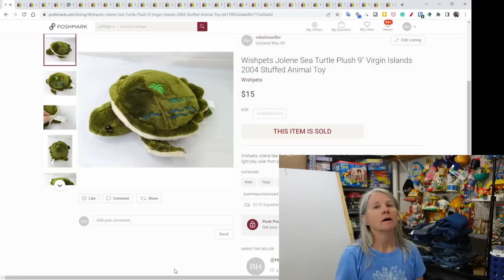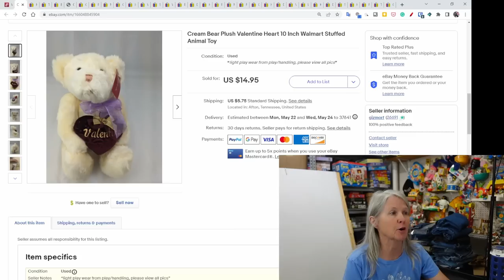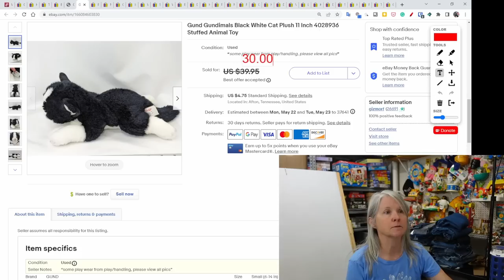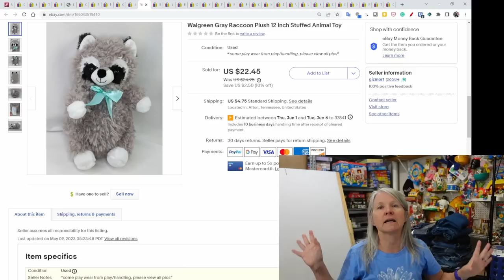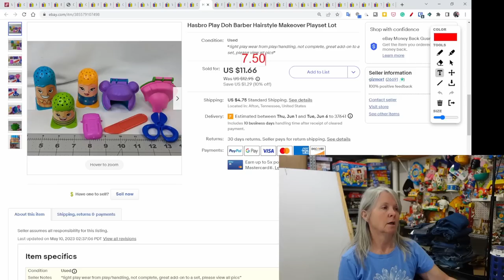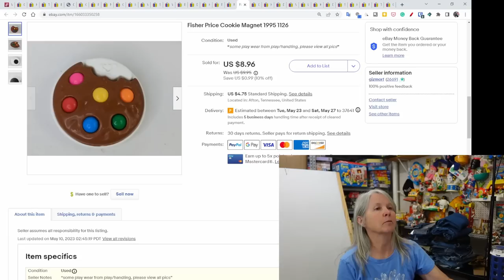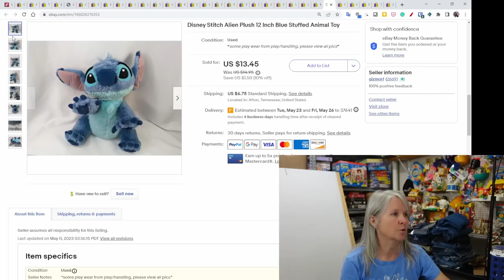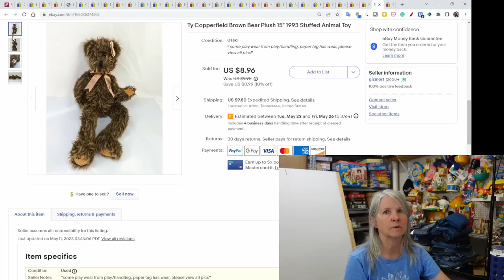eBay Sales Were Slow While We Were Out Of Town - What Sold Last Week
Here's what sold last week while we were out of town to CT and NY. We had fun, but sales slowed down a lot.

Shipping supplies.

Boxes

Poly bags

Cleaning supplies

Storage supplies

Audio/Video equipment

Batteries